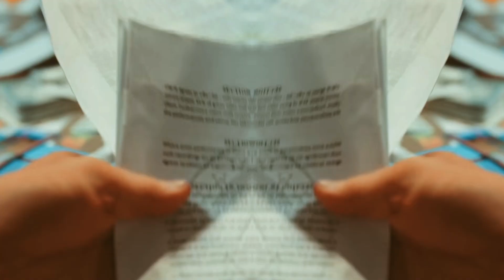Pixeldada Remix: Coi Leray - Players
based on:

VIDEO/AUDIO
Coi Leray - Players

Pixeldada is Dada on Screen. Turn up the sound! Enjoy hand made exquisite  live visual recordings and music A/V remixes. Everything is recorded live and improvised. Impossible to reproduce. Unique.

LYRICS:

Coi Leray - Players